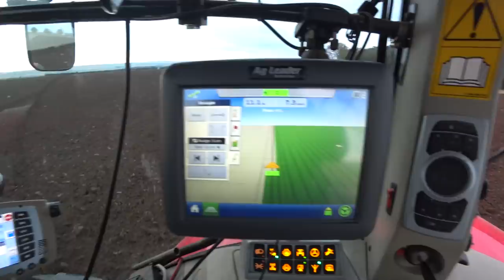Ploughing beans in with a front and rear plough rig.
Ploughing in beans, that were spun on using a fert spreader, early November 21. Used the front plough to get over the field quicker, then the ploughing was worked down with a Rexiius twin, to consolidate the ploughing, and to help level the surface for the Combine.